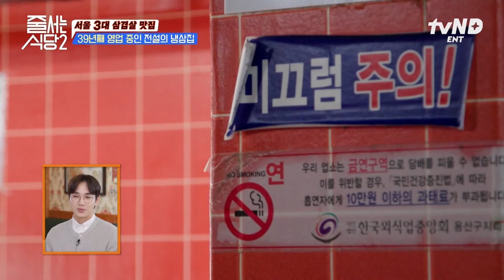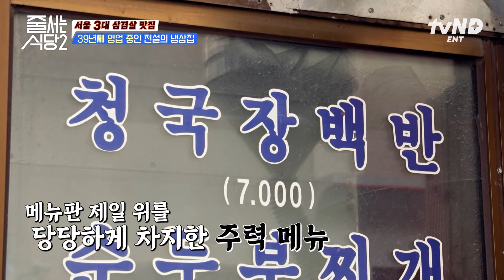[줄서는식당2] 39년을 지킨 근본 맛집 소개합니다🌟 성격 급한 한국인들에게 딱인 뉴 먹트랜드 냉동 삼겹살!🐷 역시 유명한덴 다 이유가 있구나?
맛집, 대신 줄 서 드립니다 🍚
대한민국 줄슐랭 가이드
〈줄 서는 식당2〉 [월] 밤 10시10분